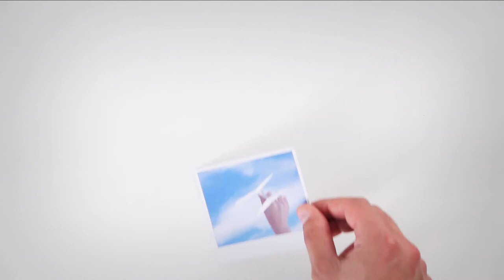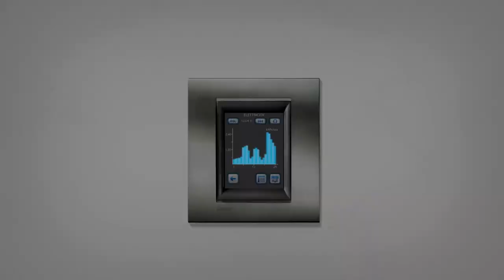BTicino: Discover the new LivingLight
Discover the new LivingLight by BTicino a true innovation both in finishes and technlogy !